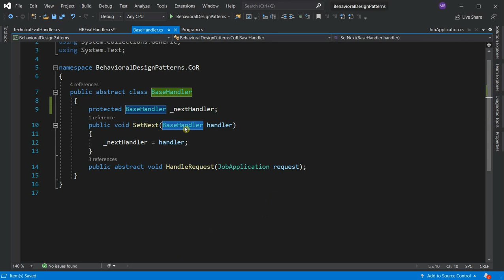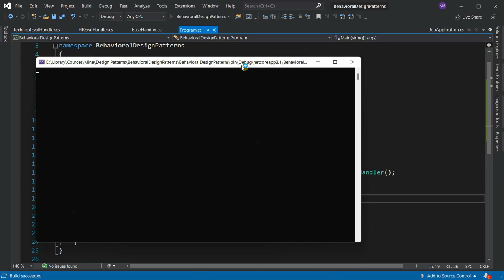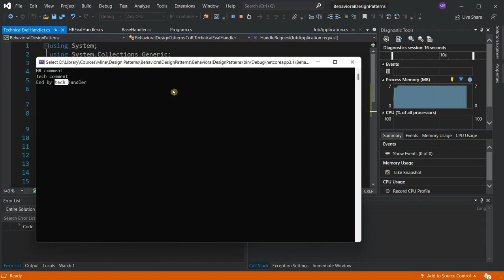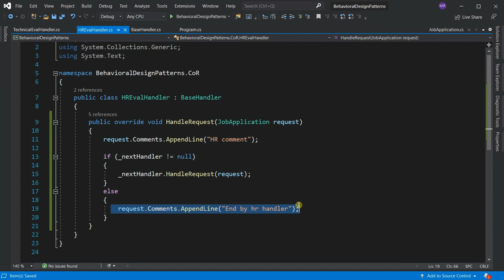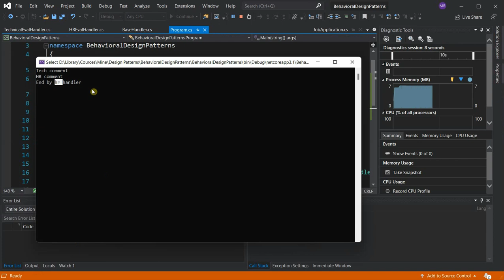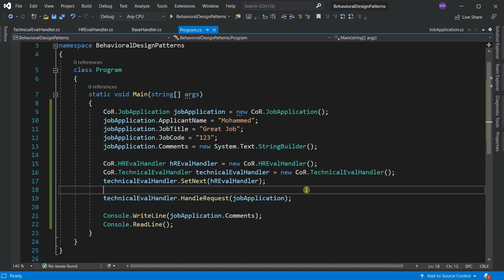CoR Pattern - Example2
الأمثلة الموجودة فى الشرح

Telegram chat with me
التواصل مباشرة معى عبر التليجرام

Facebook Messenger
التواصل مباشرة معى عبر الماسنجر
m.me/TheProgrammerPage

صفحة الفيس بوك الخاصة بالقناة